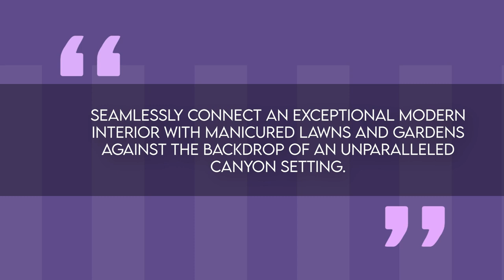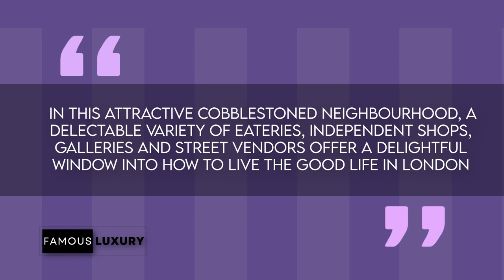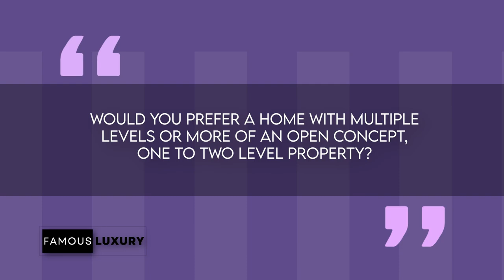Annie Lennox House Tour & Lifestyle | From Hollywood Glamour to Notting Hill Luxury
Join us on an exclusive tour of Annie Lennox's homes and lifestyle, from her Hollywood Hills mansion to her former lavish residence in Notting Hill, London. Explore the iconic Scottish singer's private and low-key world, marked by a deep connection to music, philanthropy, and a commitment to privacy. Learn about Annie's Hollywood home, a modern estate with classic touches, where she found solace amidst family tragedies. Delve into the mid-century modern abode, known as the Johnson House, boasting stunning views, modern interiors, and a touch of classic '60s charm. Discover Annie's former 5-story mansion in Notting Hill, a luxurious haven with five bedrooms, a master suite spanning an entire level, and exquisite design. From her early life in Scotland to international fame with Eurythmics, Annie Lennox's journey unfolds in the backdrop of her carefully curated homes.